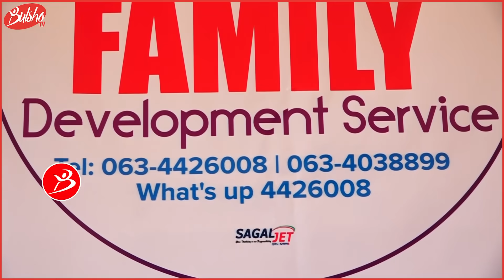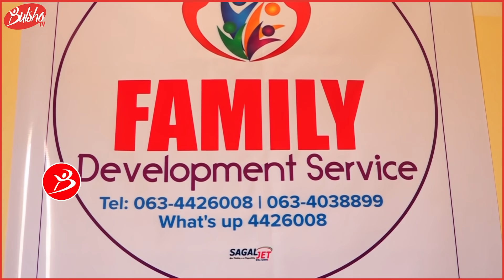Dhallinyaro Isu Xilqaamay in ay Heshisiiyaan Qoysaska Is Khilaafa @Sagal Guure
Dhallinyaro Isu Xilqaamay in ay Heshisiiyaan Qoysaska Is Khilaafa